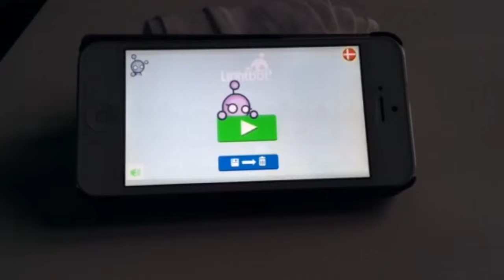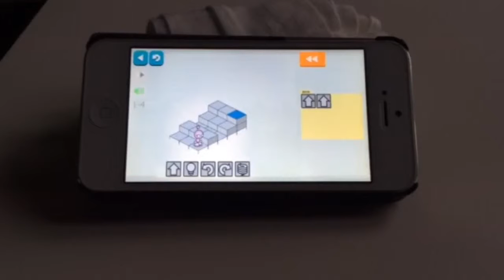Leg og lær med Lightbot